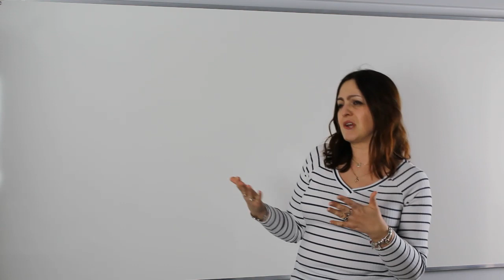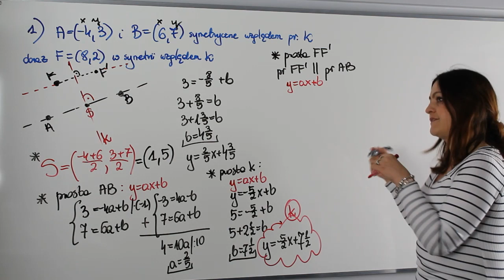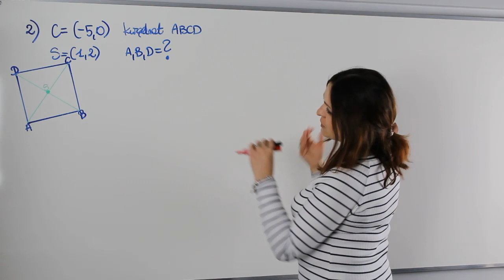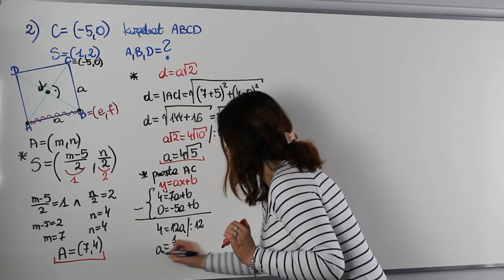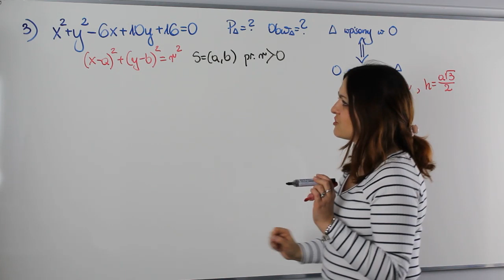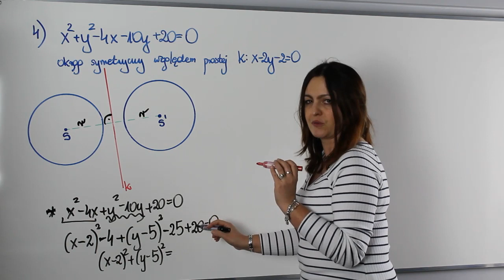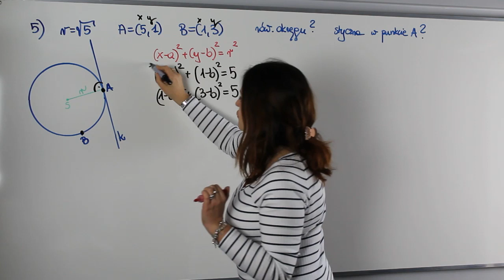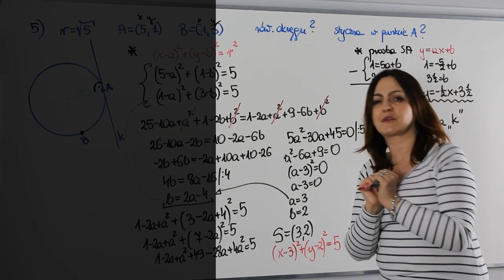Geometria analityczna na poziomie rozszerzonym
Geometria analityczna - postarajmy się powtórzyć najważniejsze wiadomości.

Na lekcji przypomnimy i omówimy sobie:
✅ zadania z równaniem okręgu w układzie współrzędnych
✅ prostą prostopadłą, równoległą do danej, kąt nachylenia prostej do osi OX
✅ długość odcinka, środek odcinka w zadaniach

 Serdecznie zapraszam!!!